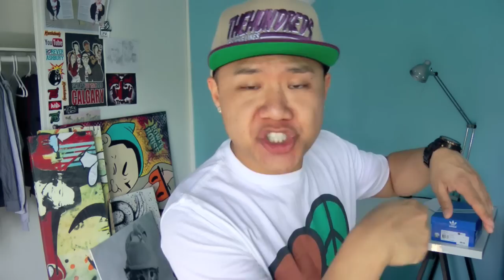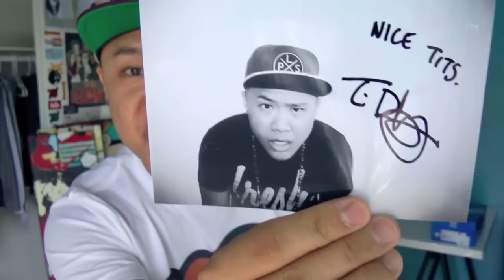Dear DeLaGhetto #47- Her Ex Has a Huge Wang+ Awkward Convos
Watch the FREE movie HERE!
LIMITED EDITION LPSC Bundle!
AUSTRALIA TOUR!